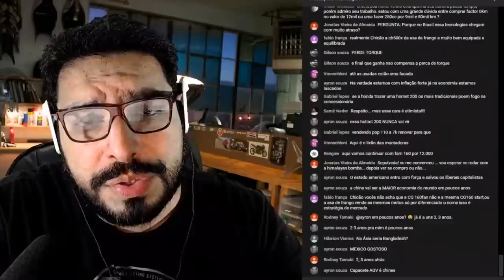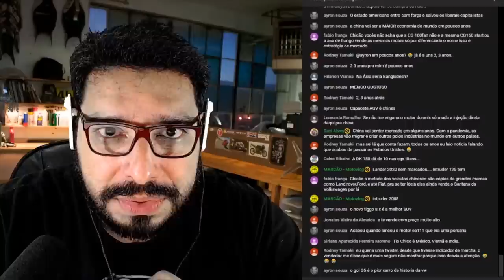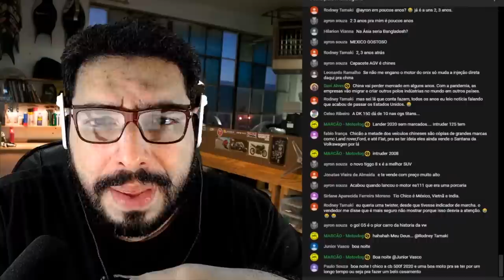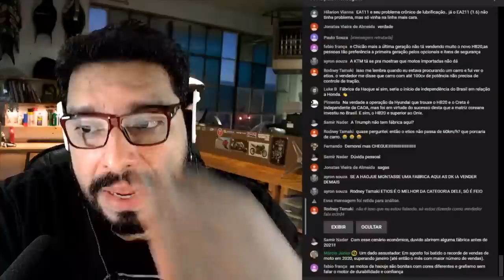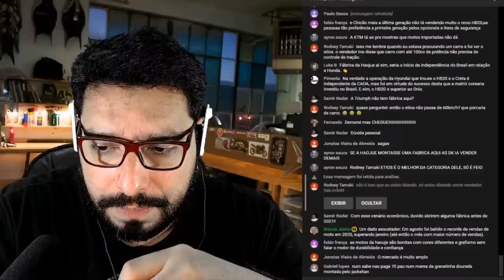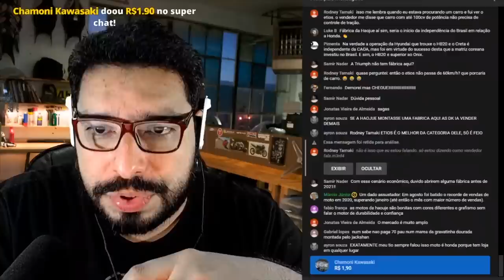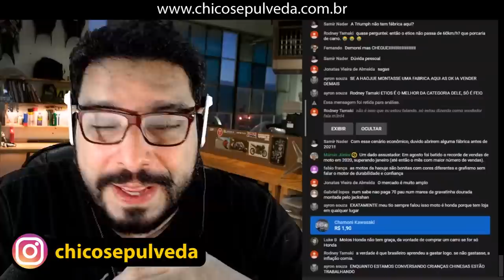Temos 210 milhões de oportunidades no Brasil [Cortes do Sepulveda]